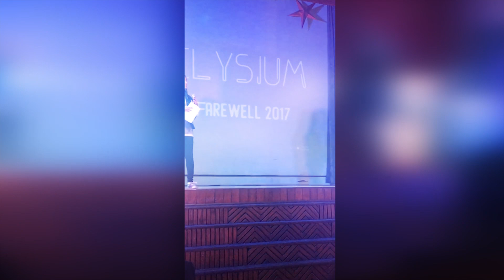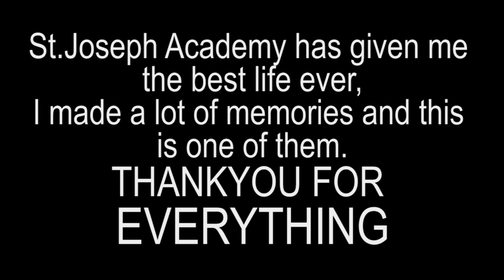FAREWELL 2K17 !! BEST EVER !!!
This vlog is about my farewell where i wore a black double breasted suit with a red tie and was awarded Mr impeccable . I will surely miss sja a lot.
i had been in this school since kg and spent 14 years in this school.
people only get to spend 13 years but i guess im from the lucky ones :P
from dancing in cultural week, to playing football interhouse and interschool matches, from cycling when i was in class 6 th to winning the cycle race six times . from failing in class 9 th to being a sports prefect of Bergin house . from being a fat kid to be Mr impeccable ,from being a kid who use to admire seniors to being a legend senior myself .
I think i have done it all, and i have lived the best life any josephite could ever have .
Thank you so much sja for the wonderful memories and for the greatest friends , bhatia , balo,brij,manas,yuvraj,atharv,nikita,azmeen,
thanks to shweta suri maam for always supporting me,
and thank you all the juniors for giving so much love, really means a lot to me .